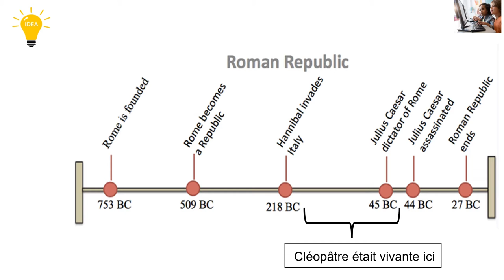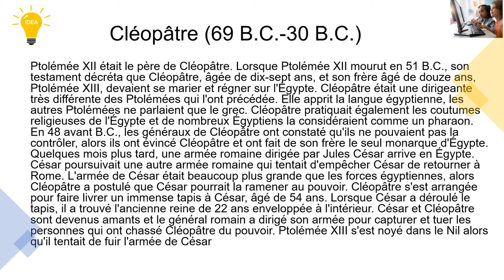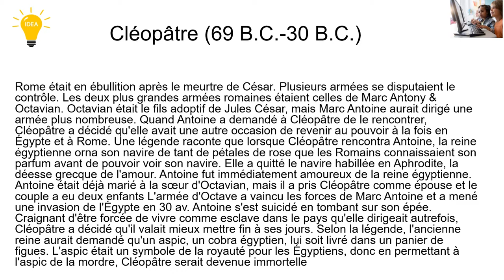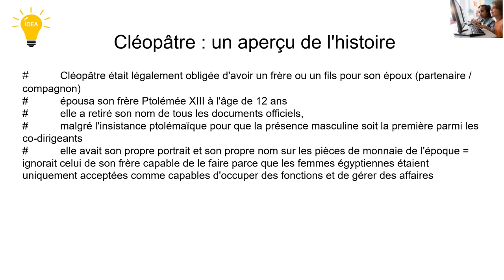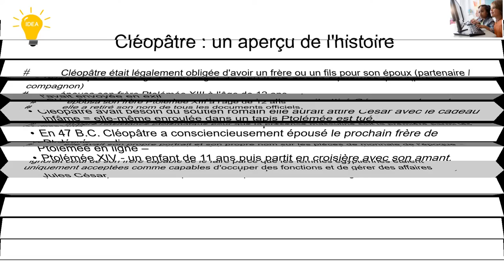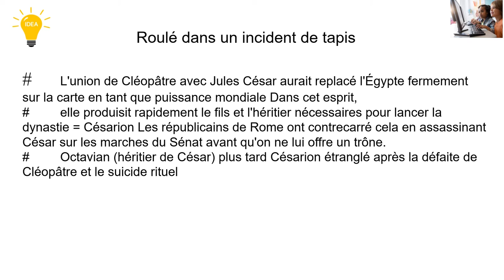cleopetra en Francais.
208 Views - Feb 7, 2024 80% . 4.04K/5K you like my contents?
Dans cette vidéo, nous avons utilisé la musique NCS.
Merci à la musique NCS.